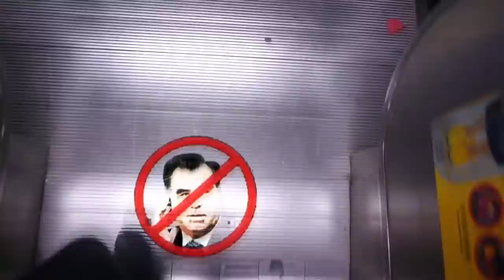Факултаи геологияи ДМТ-ро аз ин шармандагӣ наҷот диҳед!